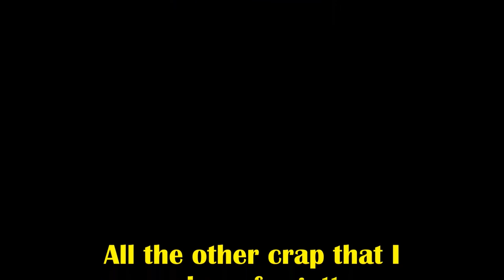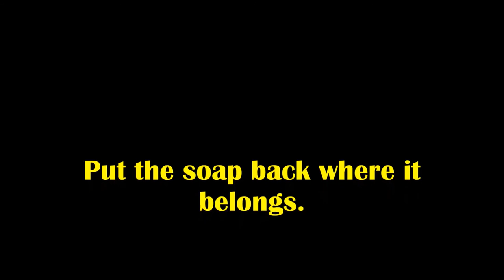Mainline To Dixie Pilot Part 2/2 "A General Arrival"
Well, here it is. The second part to the first Mainline to Dixie video.